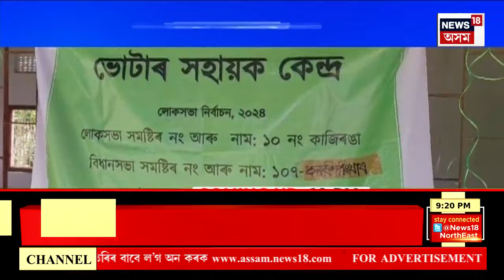SUPER PRIME : টকৌপথাৰ বাইপাচত নিৰ্বাচনী বিষয়া-কৰ্মচাৰীৰ বাছ দুৰ্ঘটনাগ্ৰস্ত | Assam News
SUPER PRIME | কাকপথাৰ টকৌপথাৰ বাইপাচত নিৰ্বাচনী বিষয়া-কৰ্মচাৰীৰ বাছ দুৰ্ঘটনাগ্ৰস্ত
0:00 Intro
5:22 ৰাজ্যৰ ৫টা সমষ্টিত ভোটদান সমাপ্ত